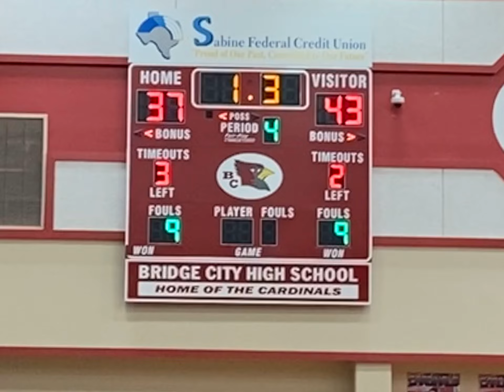OF vs BC 1.28.22 a